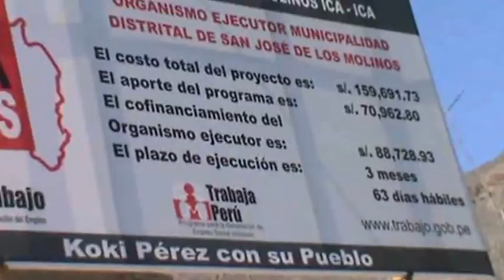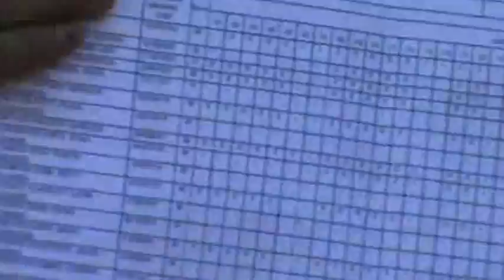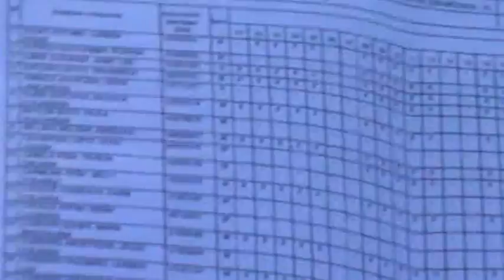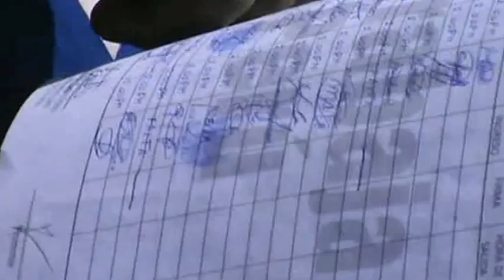EN EL DISTRITO DE MOLINOS ICA SE REUNIERON - AUTORIDADES DEL LUGAR Y TRAB. DE TRABAJA PERU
EN EL DISTRITO DE LOS MOLINOS ICA SE LLEVO A CABO UNA REUNON DE EMERGENCIA  QUE TUVO LUGAR EN EL CASERIO DE CERRILLOS EL MOTIVO ERA PORQUE FALTABA REALIZASE SU PAGO REPSPECTIVO ALA VEZ TAMBIEN MANIFESTARON QUE HABIA ALGUNOS NOMBRES DE ALGUNAS PERSONAS QUE NADIE LOS CONOCIA,PERO EN EL TRANSCURRIR DE LA REUNION SE HIBA EXPLICANDO DETALLAMANETE COMO SUCEDIERON LOS HECHOS AUNQUE ALGUNAS TRABAJADORAS DE LA ZONA MANIFFESTARON NO ESTAR SATISFECHA CON LA INFORMACION DADO EN DICHO LUGAR ,ACA PASAJES DE LA REUNION HAYQUE INDICAR QUE DE LAS AUTORIDADES PRESENTES ESTUVIERON EL ALCALDE  DE LOS MOLINOS JORGE PEREZ FUNCIONARIOS DE TRABAJA PERU REGIDOR DE LA MUNICIPALIDAD JHONYSAYRITUPAC Y TRABAJADORES DEL LUGAR...